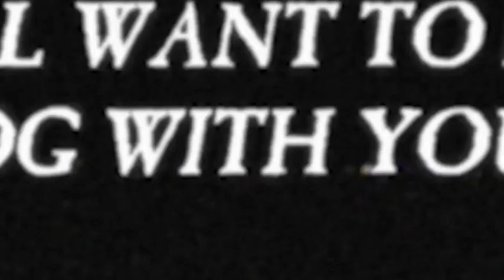Blair Witch Audio Redesign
This is a trailer audio redesign for the game Blair Witch, this video is for demonstration purposes only. The soundtrack has a mixture of sound libraries and original recordings. Credit has been given to the following sources:

Bloober Team, Lionsgate Games